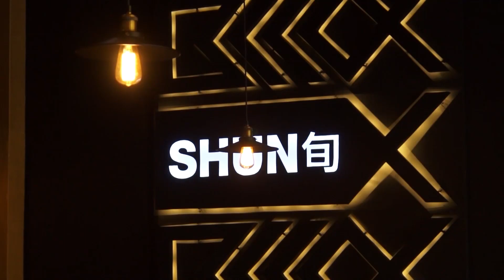กบนอกกะลา : หอยเป๋าฮื้อ ไฮโซเปลือกแข็ง ช่วงที่ 1/4 (13 พ.ย.58)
ปัจจุบันได้มีการเพาะเลี้ยงหอยเป๋าฮื้อเชิงพาณิชย์ในประเทศไทยที่เกาะ
ภูเก็ต โยการนำหอยเป๋าฮื้อสายพันธุ์จากญี่ปุ่นมาเลี้ยง
และมีการนำหอยเป๋าฮื้อมาสกัดเป็นอาหารเสริมสุขภาพ
มีการนำมาทำเป็นเครื่องสำอาง เครื่องประดับ
และเครื่องมือทางการแพทย์ในการรักษาบาดแผล
ทำให้ในและละปีสร้างเม็ดเงินเข้าประเทศได้หลายหมื่นล้านบาท
ร่วมติดตามเรื่องราวความมหัศจรรย์ของหอยเป๋าฮื้อ
หรือหอยร้อยรูได้ในรายการกบนอกกะลา ศุกร์ที่ 13 พฤศจิกายน 2558
เวลา 20.30 น.ทางโมเดิร์นไนน์ทีวี